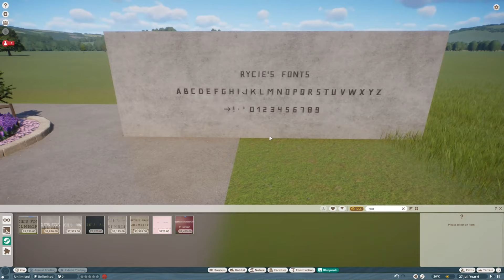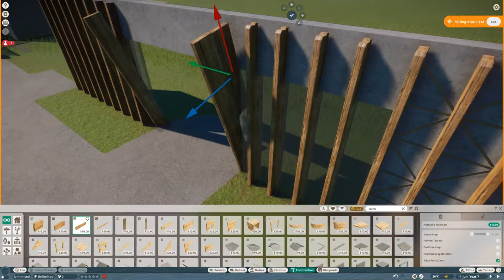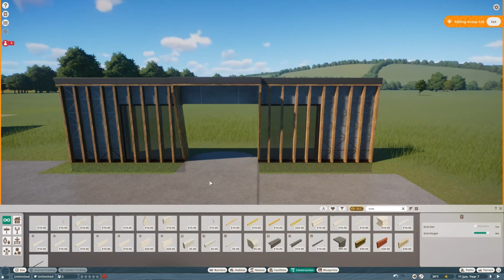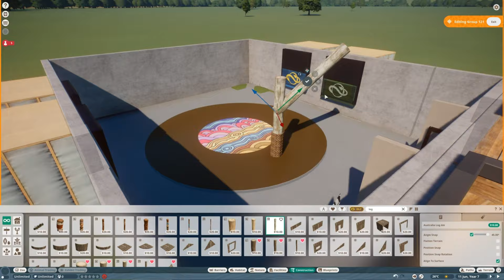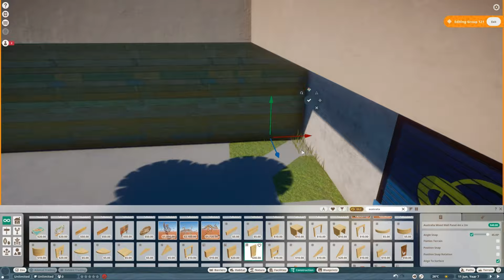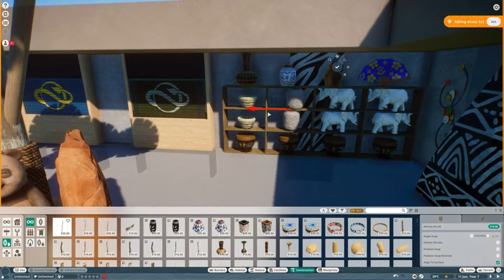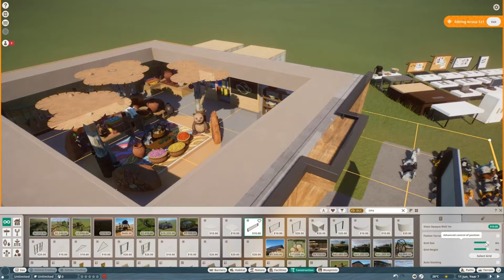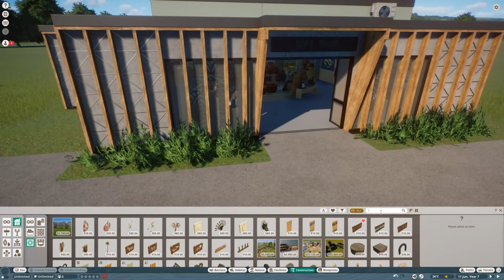Main Plaza and Gift Shop | Elm Hill City Zoo | Ep. 2 | Planet Zoo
Hi guys! In this episode we are building a main plaza and a gift shop for our Elm Hill City Zoo. Follow the speed build and enjoy some cinematic shots at the end of the video.

Elm Hill City Zoo  is going to be my creation of typical older city zoo that is managed very well and has some of its parts renovated to suit the need of animals and its guests. I am going to use some inspiration from the zoos I've been to as well as the photos and projects I collected on my Pinterest board.